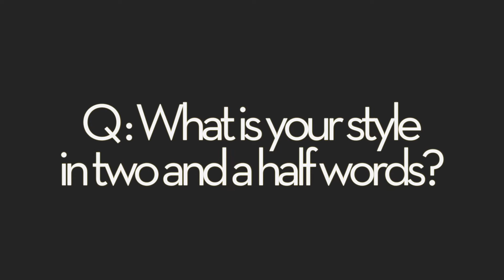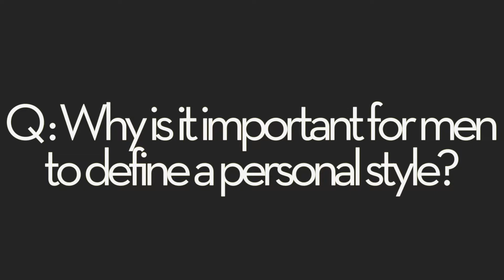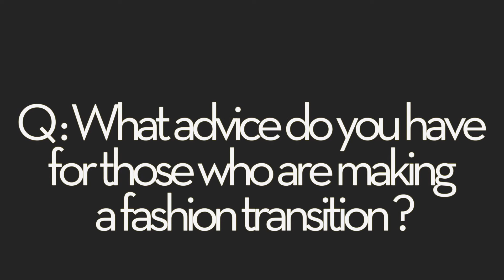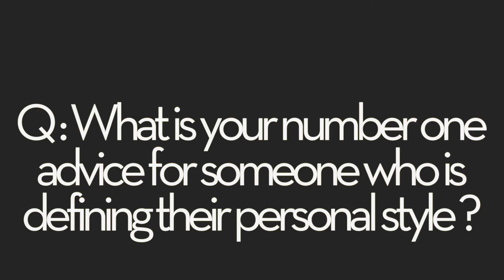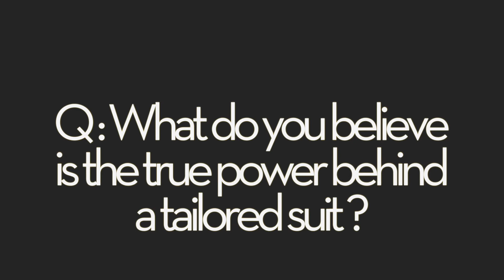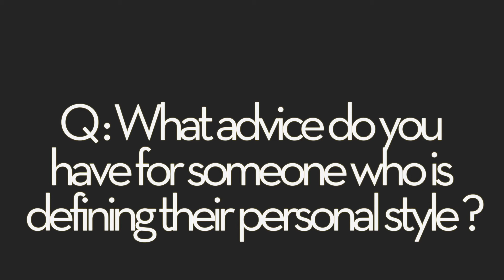Men's Lookbook - How To Find and Define Your Personal Style | PATTERN 101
We talked to six men of many ages, shapes and sizes to talk personal style. Write down some tips on how to define yours and gather inspiration for the everyday looks of these awesome guys!